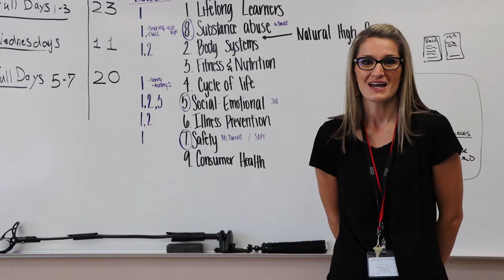Hedrick Student Teachers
Meet our student teachers at Hedrick Middle School!